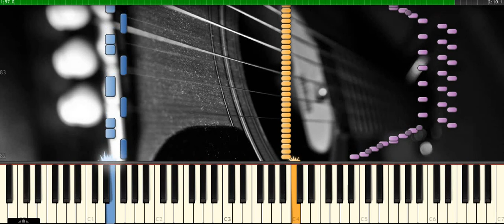Misirlou(Pulp Fiction Theme)(Piano Tutorial)(Synthesia)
Hi YouTubers!
This is a song awesome guitar song. watch this. and u will get a goosebumps.
Composed by : Dick Dale
Arranged by : Niteesh Bharadwaj